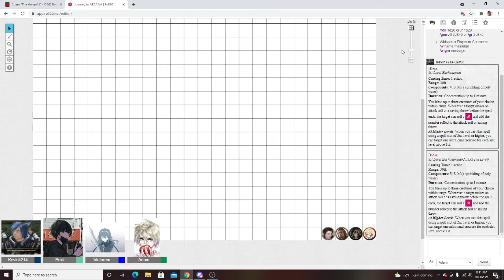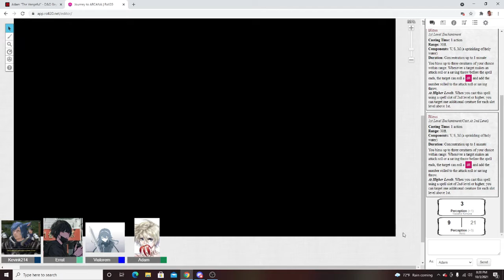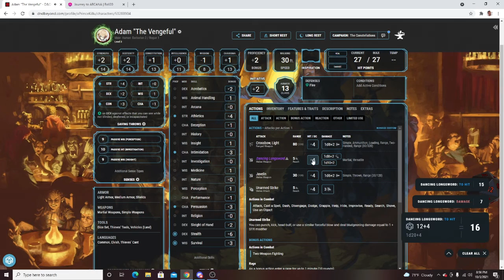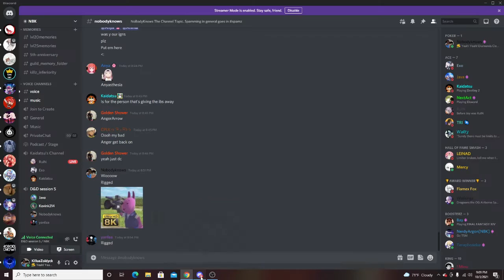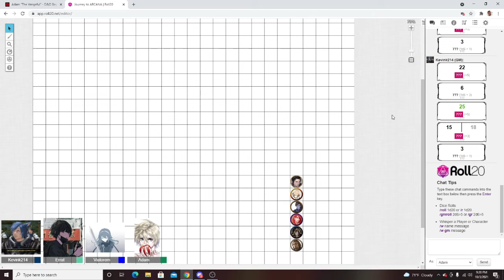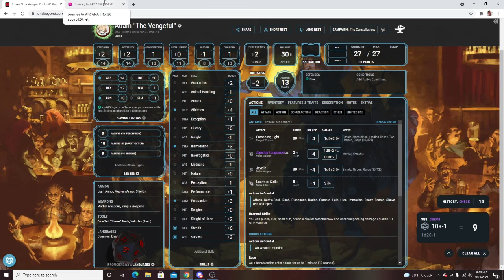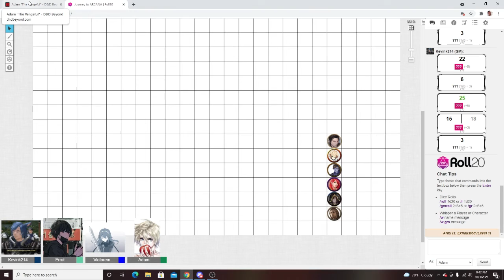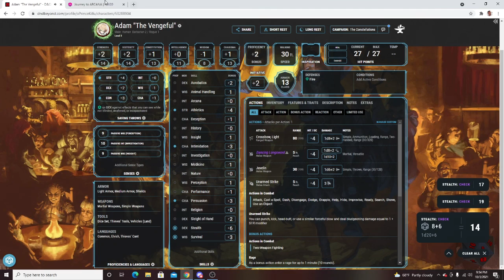Lost Episode #5 | NBK's Journey to Arcana | Dungeons & Dragons